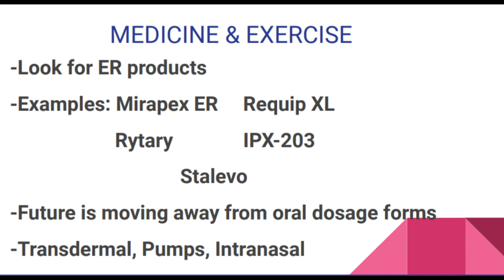Parkinson's Medication Pill Load & Advice... "Increase Pill Load, Decrease Compliance."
Pharmer Bob, Parkinson's Medication Expert, explains some important information about Pill Load, Exercise and Medication, Hospital Medication Advice, Fun Facts and MORE.  Bob Furey spends his days educating people with Parkinson's Disease and health care workers to influence the quality of life for our friends and family living with PD.  Together, he and Tammy (a Parkinson's Exercise Specialist) team up to share the importance of the combo of exercise and medication to delay the symptoms and even improve mobility, cognitive function and simply to have the BEST DAY EVER!!!